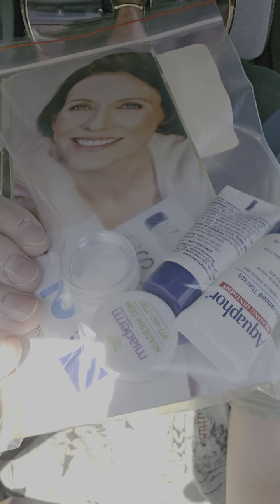Getting Tired, When Does It End?